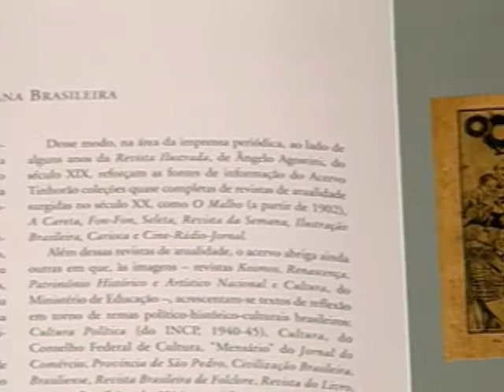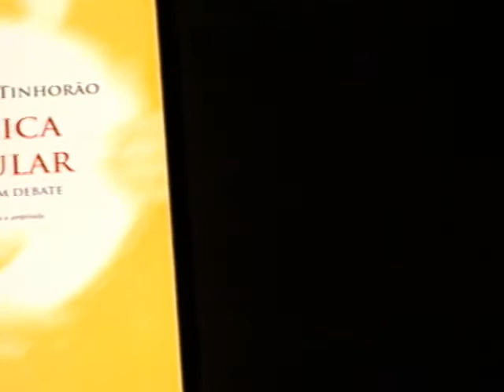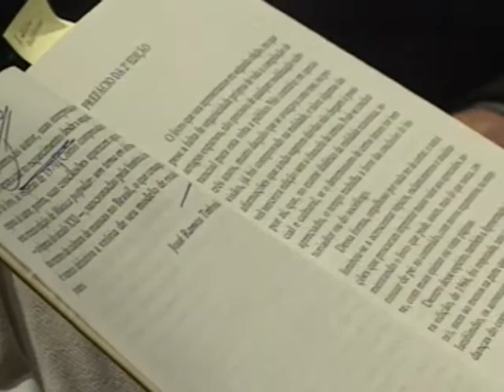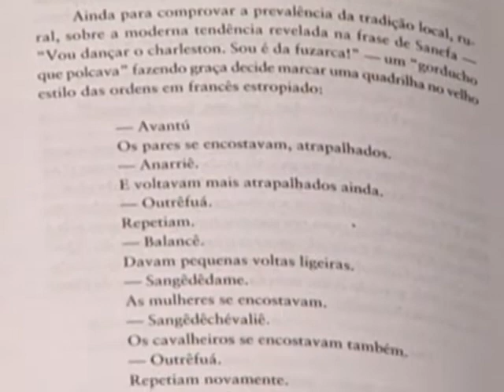José Ramos Tinhorão - Jogo de Ideias (2003) - Parte 1/2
O crítico e pesquisador musical José Ramos Tinhorão fala sobre a venda de seu acervo para o Instituto Moreira Salles, sobre sua metodologia de pesquisa e de análise, sobre o marxismo histórico dialético que usa como base e sobre o fim das músicas carnavalescas, natalinas e de São João no Brasil. Participa da entrevista, também, o músico e gerente do Núcleo de Música, do Itaú Cultural, Edson Natale.

Entrevista ao jornalista Claudiney Ferreira, no programa Jogo de Ideias, gravado em agosto de 2003, no Itaú Cultural, em São Paulo/SP.